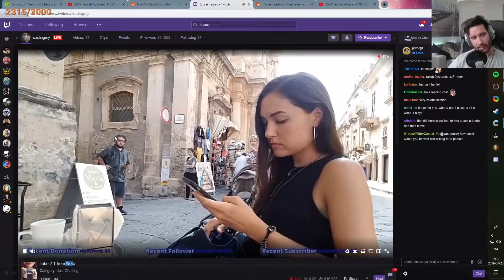horny Streamsniper #3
Welcome!
You can enjoy the best and funny clips here!

Oh! Game over and you lost me 🙂

Dear math, I’m tired finding your "X" DUDE she is gone, Please Move on Bro. !🙂

Act crazy, don’t regret, do things you would never ever do because life is short so live it up! 🙂

Don’t worry, I’m not trying too hard. AWESOME comes naturally for me.🙂

if they can invent self cleaning ovens then why cant they invent self cleaning houses ?🙂

is curious, does your cat ever look at you like you owe her money? Or is that just me?😀